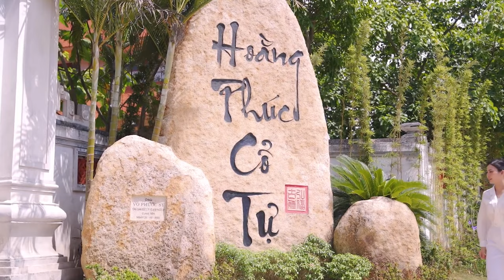TOP 5 Bài Hát Trữ Tình Quê Hương Hay Nhất THI PHƯỢNG - LK Đưa Em Về Lệ Thủy Yêu Thương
Đây là kênh YouTube chính thức của THI PHƯỢNG.
💕 Xin cảm ơn quý vị và các bạn nhiều!

❤️ Thi Phượng là nữ ca sĩ, diễn viên múa người Việt Nam, sinh ngày 6/10 /1990 Cô sinh ra và lớn lên ở Quảng Bình, Việt Nam. Từ nhỏ, cô đã tỏa sáng năng lượng nghệ thuật và được gia đình cho theo học múa. Cô từng là diễn viên múa của Nhà hát Bông Sen, Thành phố Hồ Chí Minh. Năm 2019, cô đạt giải Á hậu 1 tại Hoa hậu Thế giới người Việt tại Mỹ.

Trong thời gian làm diễn viên múa, Thi Phượng đã tham gia biểu diễn nhiều chương trình nghệ thuật trong và ngoài nước. Cô cũng từng tham gia đóng phim truyền hình và điện ảnh. Năm 2019, cô tham gia cuộc thi Hoa hậu Thế giới người Việt tại Mỹ và đạt giải Á hậu 1. Sau khi đăng quang, cô bắt đầu theo đuổi sự nghiệp ca hát và đạt được nhiều thành công.

* Các giải thưởng lớn như:

- Á hậu 1 Hoa hậu Thế giới người Việt tại Mỹ năm 2019
- Thủ khoa khoa múa, Trường Văn hóa Nghệ thuật Huế
- Hòa khôi phục Trường THPT Quảng Bình
* Các sản phẩm âm nhạc
- Em Là Hoa Sen Trắng
- Về Quảng Bình Đi Anh
- Đưa Em Về Kiến Giang
- Lệ Thủy Quê Mình
- Câu Hồ Bên Bờ Hiền Lương
- Cảm ơn Đức Quán Thế  Âm
© Bản quyền thuộc về Thi Phượng Á Hậu Official